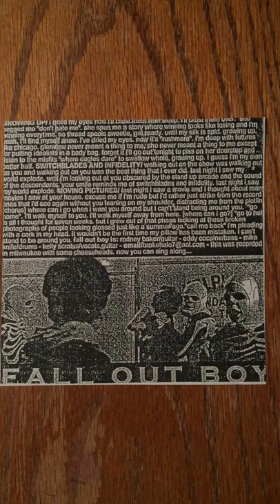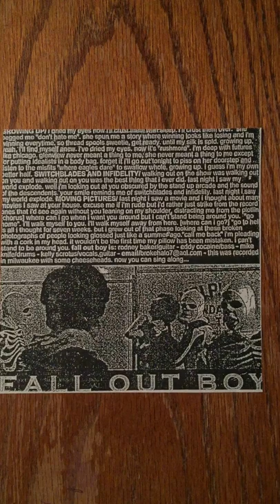Fall Out Boy - Switchblades and Infidelity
A short clip of Fall Out Boy's first known recording of Switchblades and Infidelity.  While attending a show in May, 2002 at Back 2 the Office, we heard Fall Out Boy perform.  So impressed we asked the band members if they had a cd available for purchase.  One of them pulled a self-released demo CD out of their coat pocket and sold it to us for $3.00.  A self-made cd with a black and white photocopy cover of three songs with lyrics.  Obviously recorded prior to their first split EP "Project Rocket/Fall Out Boy"  (May 28, 2002) and Mini LP CD  "Fall Out Boy's Evening Out With Your Girlfriend" (March, 2003).  Which were recorded at Uprising Records in WI.   Greatest purchase ever!!